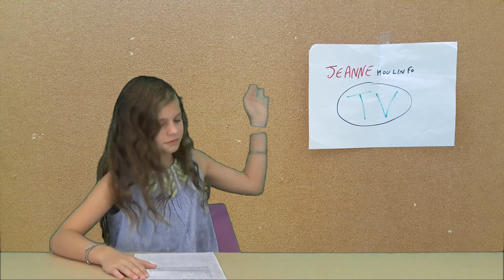Bande Annonce rentrée 2018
La web TV du collège démarre sa  5e saison. Cette année, de gros changements sont à prévoir...